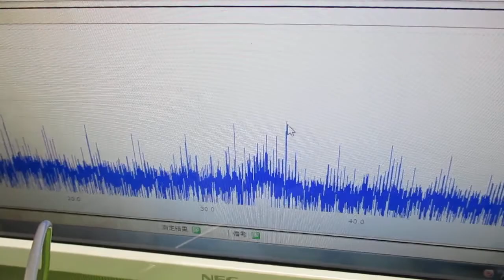オリジナル超音波実験（メガヘルツの超音波発振制御プローブ） ultrasonic-labo